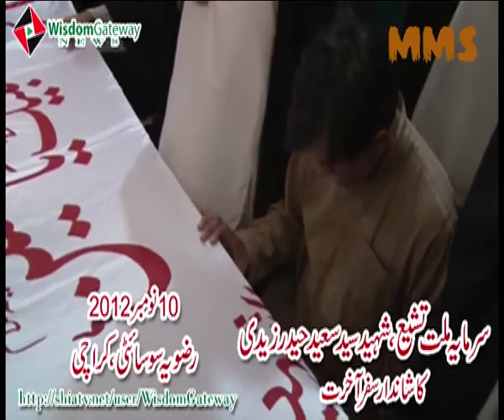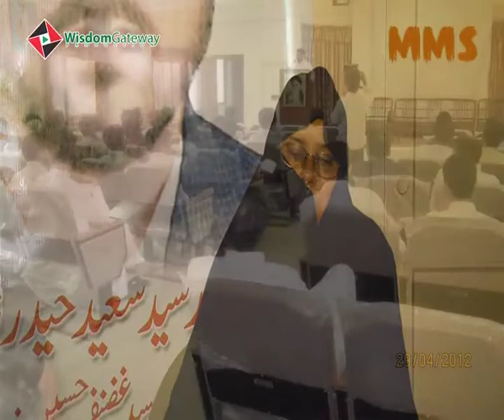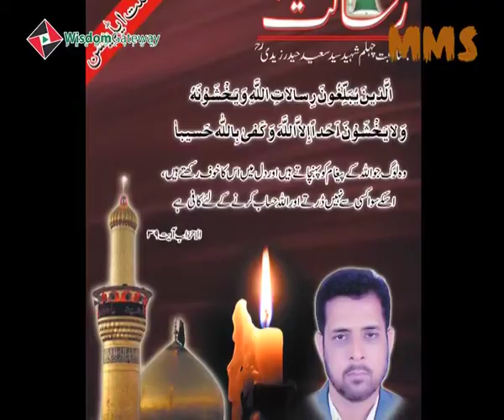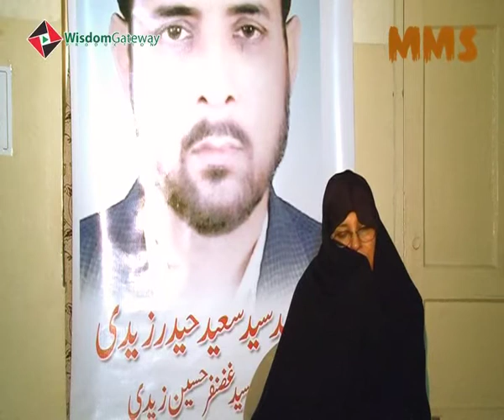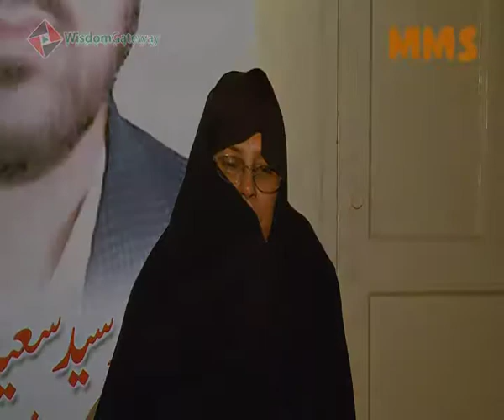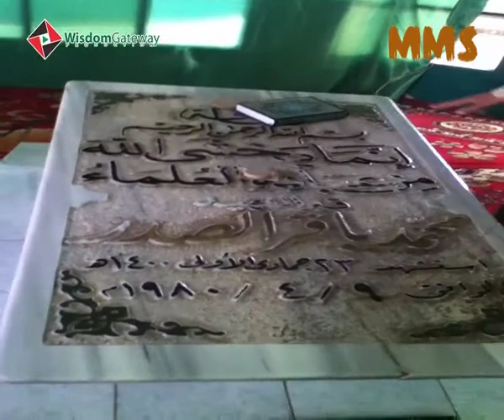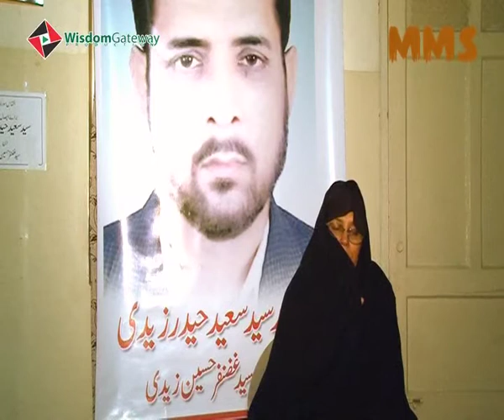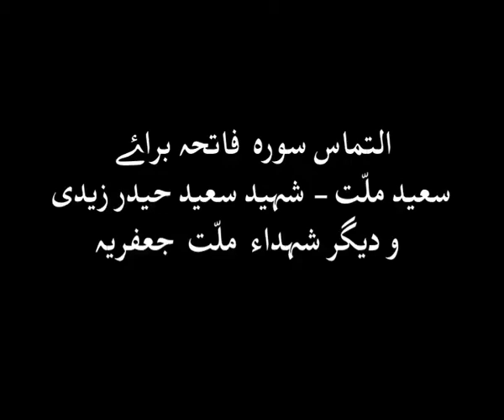A Tribute to Shaheed Saeed Haider Zaidi - سعیدِ ملّت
A brief documentary on the life of Shaheed Saeed Haider Zaidi - SAEED  E  MILLAT.

Saeed Haider Zaidi was shot martyred on Friday 09/11/2012 in Karachi.

MMS